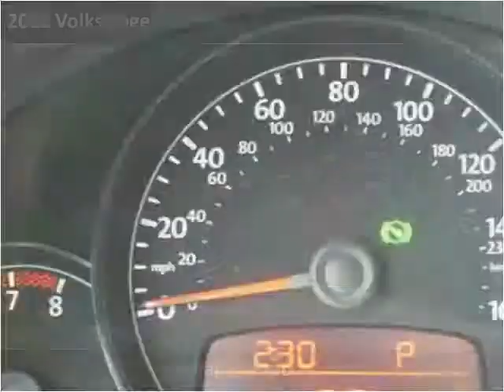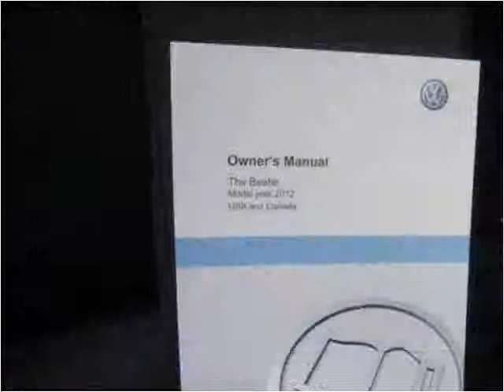2012 Volkswagen Beetle New Cars Fargo ND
This 2012 Volkswagen Beetle is available from Valley Imports.